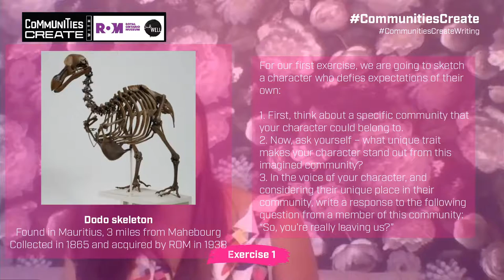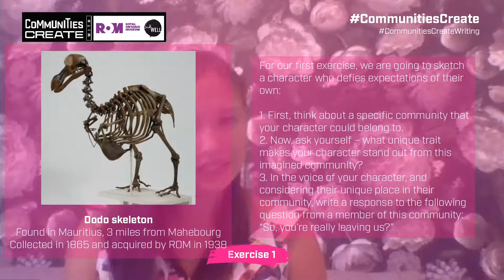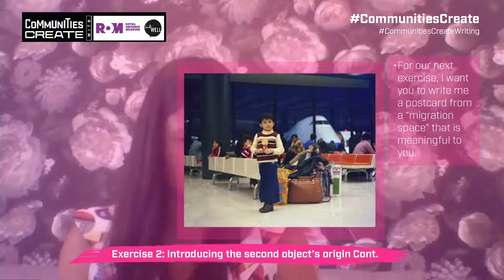CommunitiesCreate - Creative Writing with Leanne Toshiko Simpson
Presented by the Royal Ontario Museum and InkWell Workshops. Led by writer, Leanne Toshiko Simpson. Whether you’re new to creative writing or experienced in the art of storytelling, you’ll find inspiration in objects from the ROM’s boundless collection. Guided by a professional writer, participants will engage with multi-genre creative prompts that will build towards a larger piece that can be expanded and polished after the workshop.

Find a schedule of upcoming workshops and registration links to participate directly in the stream

About Leanne

Leanne Toshiko Simpson is a Yonsei writer from Scarborough living with bipolar disorder. A graduate of the University of Guelph’s MFA program, she was nominated for the Journey Prize in 2019 and named Scarborough’s Emerging Writer of 2016. In addition to teaching at the University of Toronto and Ryerson, Leanne facilitates creative writing workshops at the Royal Ontario Museum through InkWell Workshops.

About

The Communities Create Initiative empowers Canadians to express themselves using creativity, to build their skills, and find human connection during this unprecedented time. Participants are invited to engage in a series of free online workshops sponsored by the Canadian creative community, to help them convey how they are feeling through a variety of different mediums, and then share their work online.

Each workshop will approach the question “how are you feeling right now?” in a number of different ways. Once complete, participants will be invited to share their creative works using the hashtag CommunitiesCreate. The content will be compiled into a “time capsule” to form a collective look at how Canadians are feeling through the pandemic.

How to participate:

Join a communities create workshop.
Create an expression of how you are feeling using the skills you learn.
Share your creation with the world using the hashtag